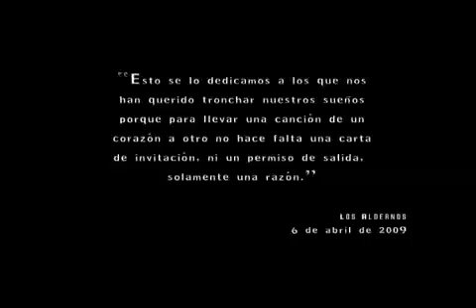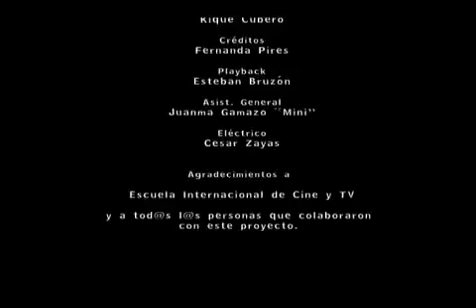El B (Los Aldeanos) - La Naranja Se Picó